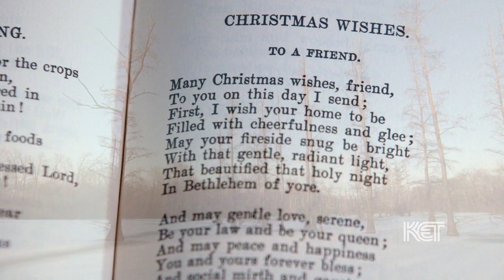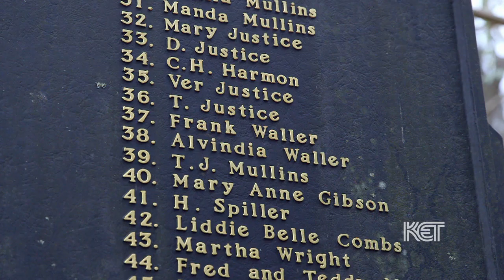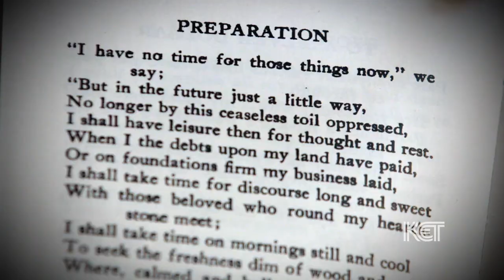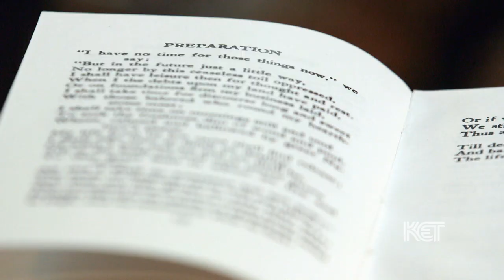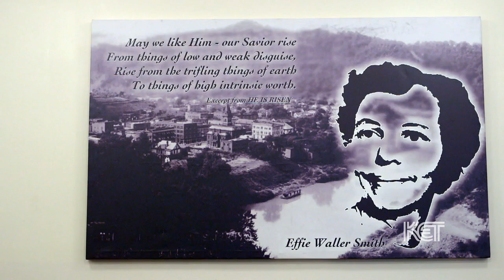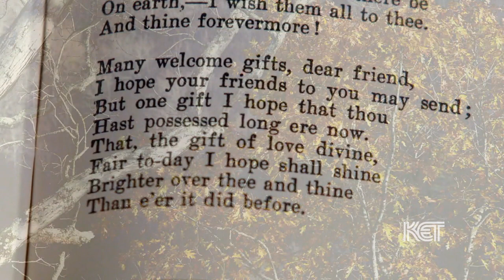Effie Waller Smith | Kentucky Life | KET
Learn about Pikeville writer Effie Waller Smith, a daughter of former slaves who published poetry books and short stories during the early 1900s in this Christmas-themed segment from Kentucky Life.